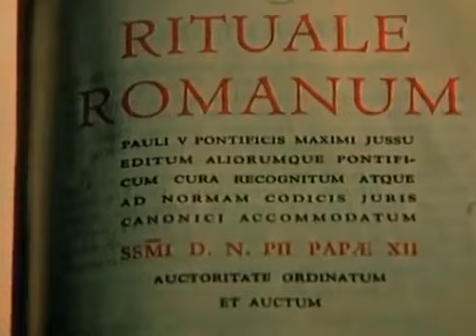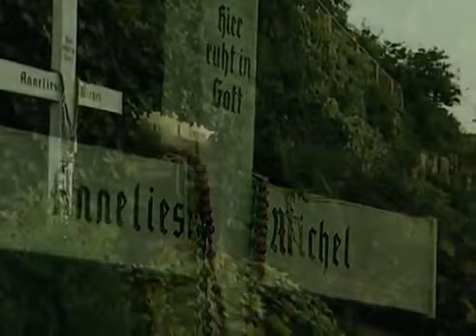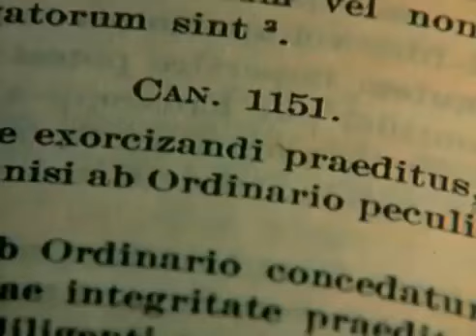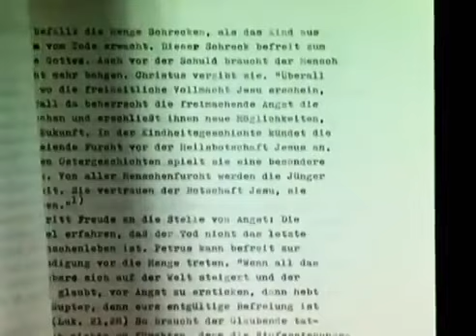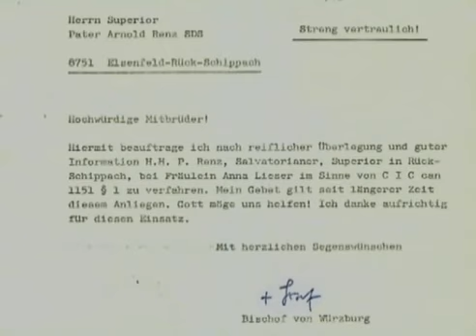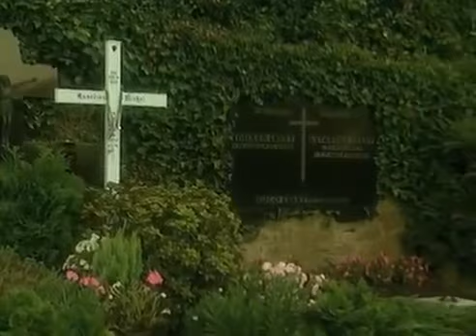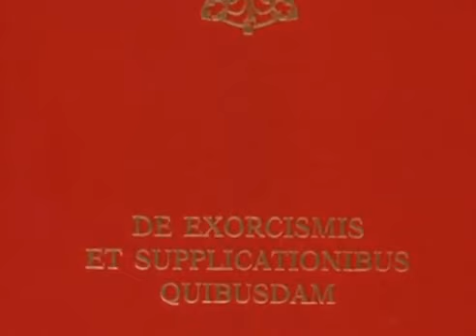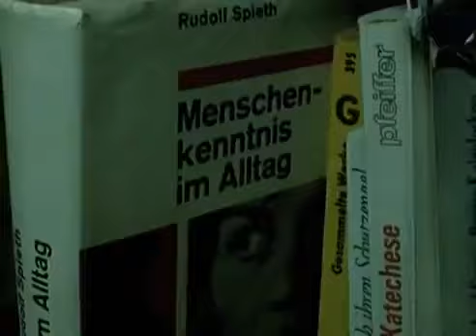Exorcism Documentary on Real Exorcists and Exorcisms Full Documentary